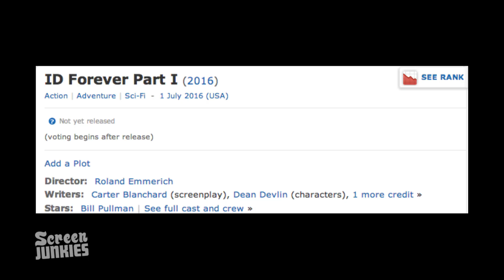Dream Sequels: INDEPENDENCE DAY 2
Independence Day is the greatest July 4th movie ever made - and in two years, we're getting a sequel! But what do we REALLY want to see in ID4 2? We mapped out our ideal cast, plot - and even made the first trailer!! Check it out!!

Series Created by Andy Signore & Brett Weiner
Executive Produced by Andy Signore
Written and directed by Dan Murrell & Andy Signore

Also while we have you, why not check out our HONEST TRAILERS!

Honest Trailers: INDIANA JONES & THE KINGDOM OF THE CRYSTAL SKULL

Are you still reading this?? If so, tell us what YOU'D like to see in Independence Day 2 in the description below!!